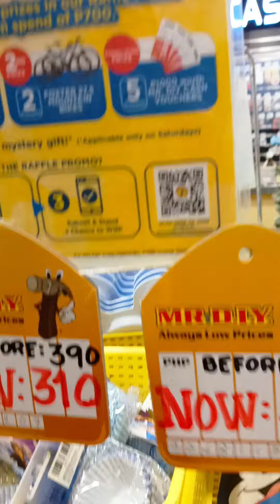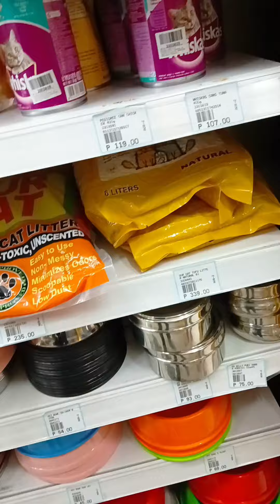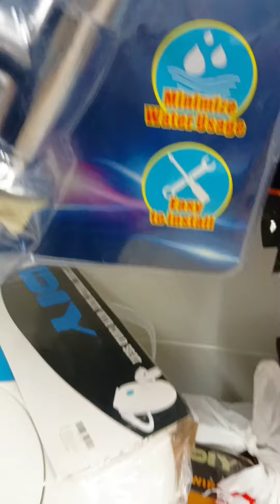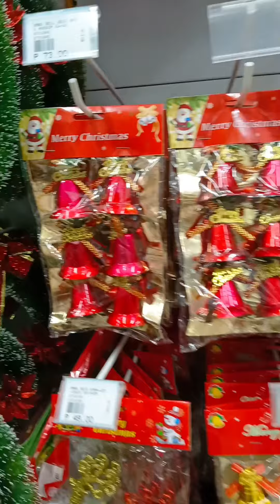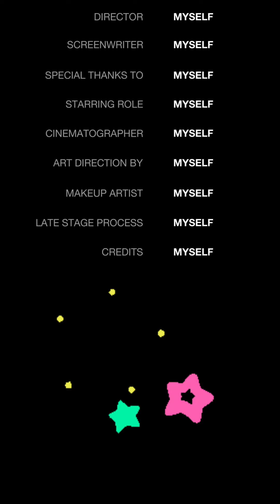DIY HILONGOS Holloween & Christmas 🎄 decor shopping